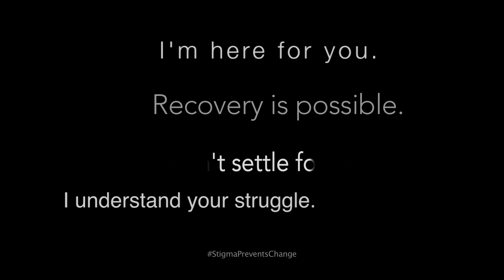StigmaPreventsChange - "Encouragement" - Mystic Valley Public Health Coalition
Let's remove the stigma associated with opioid addiction, and offer encouragement so people will feel more comfortable seeking the help they need.